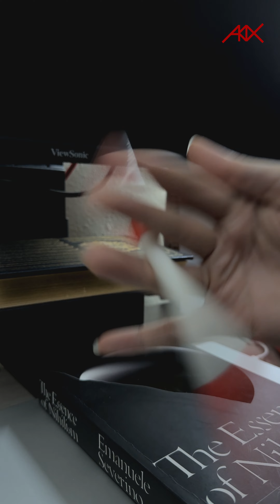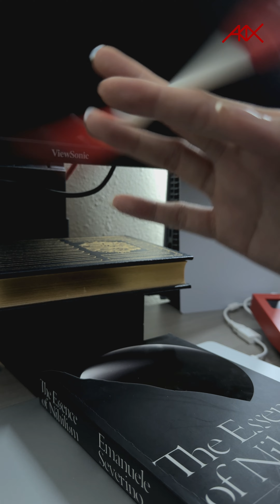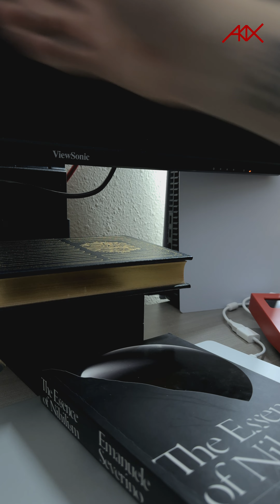Akai / Chuyện Quay Bút 2024: Chỉ một có đủ không?